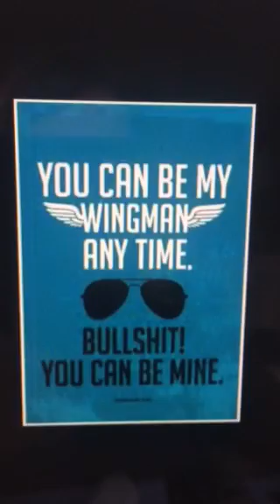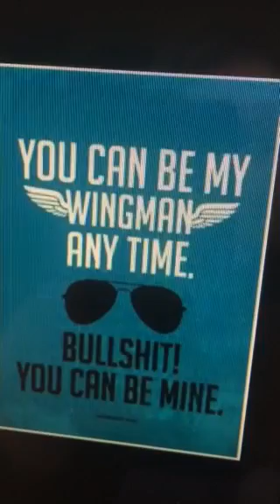Twin Flames - Your TF is Your WINGMAN Part 2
Please send healing love and light to "B" - my twins mum 💕💕💕 and "D" someone else's mum